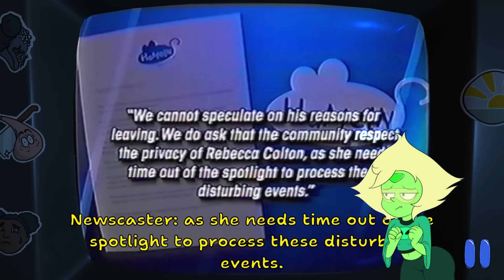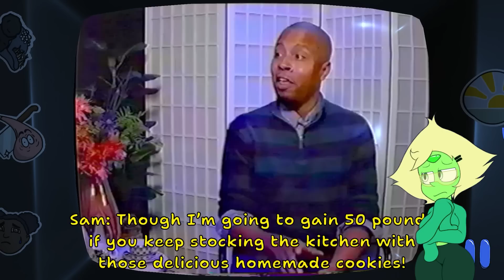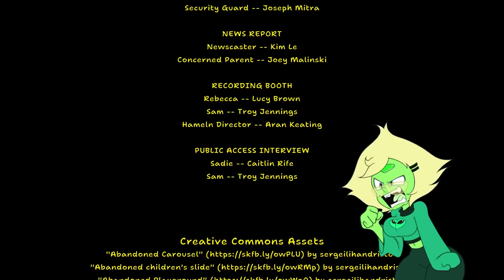AMANDA WHERE ARE YOU???... [Amanda The Adventurer END?]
This is pretty much the end of the road, or perhaps the road stops here for now.

Enjoy the "Final" episode to this amazing adventure!